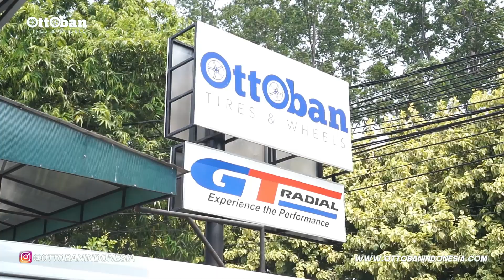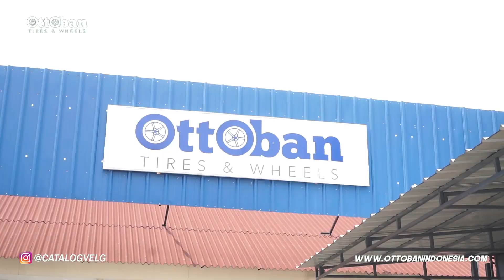LOOK MODIFIKASI GANTENG BUAT INNOVA DIESEL | FITTING VELG BUAT KONTES TERMINAL 3 AUTO MODIFIED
Ohya OTTOMAN kita lagi nyari OTTOSQUAD nih buat kita ajak shooting bareng. Nah buat OTTOMAN yang mau mejeng di official Youtube kita, daftarkan diri kamu dengan klik link berikut